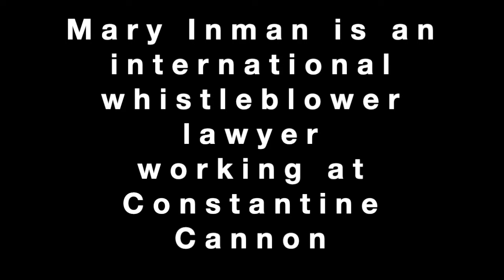The Perils and Rewards of Whistleblowing: Mary Inman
Whistleblowers become 'radioactive' and 'contagious' and feel as though they have been sent to 'Siberia'.  They and their families lose the safety nets of work and colleague relationships.  It is a life-altering event and they can experience a 'parade of horribles'.  They need lawyers, journalists and psychosocial support (including for their family) to survive.  They need protection against retaliation and career blacklisting.  They are typically punished for bringing the message but instead they should be understood as forward indicators of risk to corporations and the most loyal of employees.  Those that reveal wrongdoing against the U.S. Government can be richly rewarded.  Those revealing Government malpractice are severely punished.

Mary Inman is an international lawyer for whistleblowers worldwide, under the American Whistleblower Reward Programs.